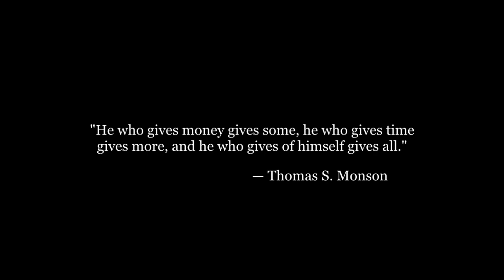A Timeline Of Testimonies - Thomas S. Monson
Watch, listen and enjoy this brief timeline of talks on service by Thomas S. Monson, President of The Church Of Jesus Christ Of Latter Day Saints, spanning 5 decades.